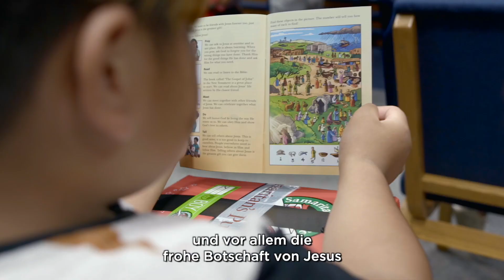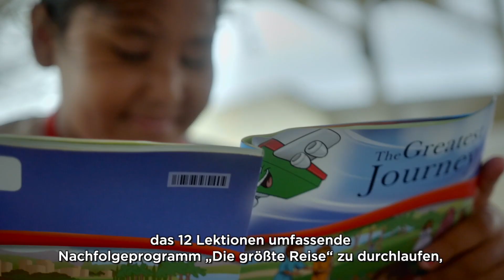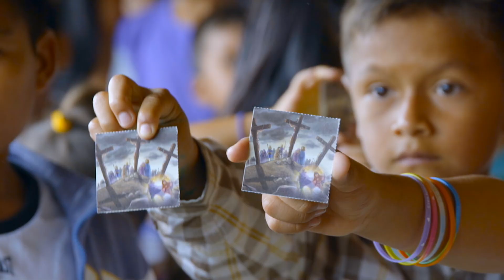Das ist „Weihnachten im Schuhkarton“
Dieses Video gibt einen Überblick über die weltweit größte Geschenkaktion und zeigt, welche Auswirkungen die Botschaft von Gottes Liebe auf die Kinder und ihre Familien in den unterschiedlichen Ländern hat. Mehr erfahren